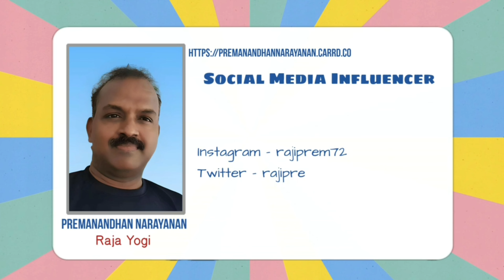சத்ய யுகத்தில் முதல் நாளில் 9 லட்சம் மக்கள் மட்டும் இருப்பது ஏன்? | Raja Yoga Series #747 | 27-09-23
Title: "The True Measure of Success: The Effort Behind the Goal"

Detailed Description:
Setting goals is the first step towards achieving our dreams, but the real essence of success lies in the relentless effort required to bring those goals to fruition. Take, for instance, the aspiration to own a home – a dream cherished by many. While the goal is crystal clear, the path to realize it often demands substantial sacrifices.

Picture this: a prospective homeowner opts for a home loan spanning 20 to 25 years, committing to pay monthly EMIs of Rs.10,000 or even Rs.20,000. What unfolds is a journey marked by unwavering dedication, perseverance, and a continuous investment of time and energy. It's a commitment to be fulfilled over decades, a testament to the grit and determination required to turn a dream into reality.

This narrative highlights a universal truth: the effort invested in reaching a goal often surpasses the mere act of setting it. It's a tribute to the dedication of individuals who are willing to sacrifice present comforts for the promise of a brighter future. The journey towards achieving a goal is a testament to human resilience and the capacity to endure challenges, ultimately redefining the very notion of success.

Meta Description:
Discover the profound truth that the effort invested in pursuing a goal often outweighs the goal itself. Explore the sacrifices and long-term commitments individuals make to achieve their dreams, showcasing the resilience and determination inherent in the pursuit of success.

Timecodes
0:00 - Intro
0:09 - Title
0:25 - Topic Explanation
5:40 - Experience
8:20 - Subscribe Request & Social Media links